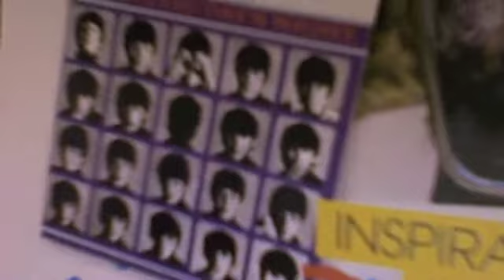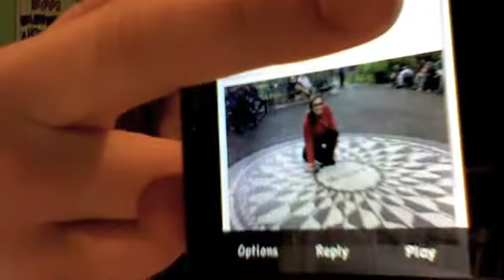News 'n' Beatle-y randoms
Not mentioned in the video- a cool video on newly released pictures of John's "lost weekend":